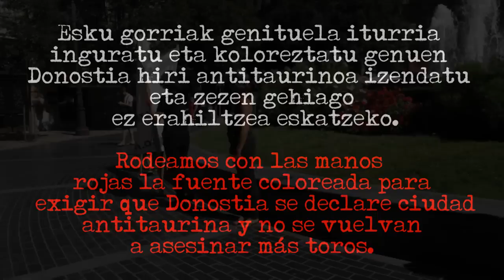Zezenketen Aurkako Protesta || Protesta Antitaurina 2012 Donostia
Donostia - San Sebastian, 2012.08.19 Plaza Bilbao